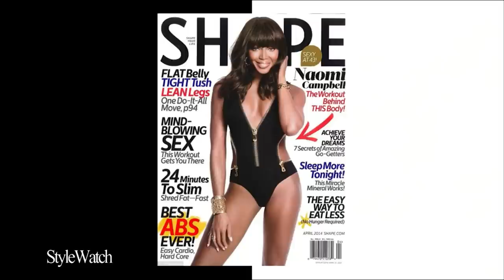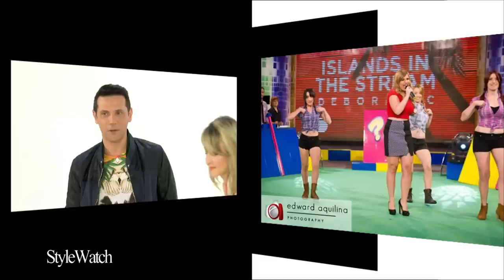StyleWatch Episode 8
And for the last episode Moira Delia re-joins hosts Carina Camilleri and Moira Delia for more StyleWatch comments. Who features in this episode. Press Play and you shall see.